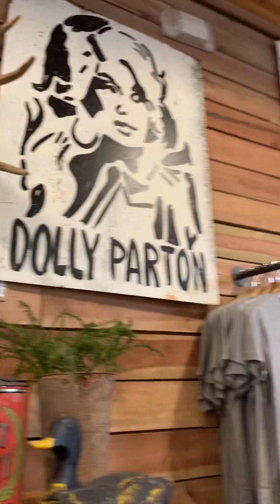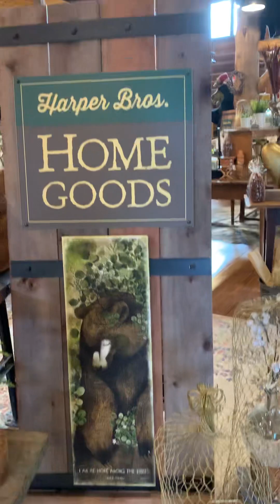Shop With Me! / Wear’s Valley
This is Harper Brother’s Store located in Wear’s Valley. This is where I bought my favorite candlesticks.